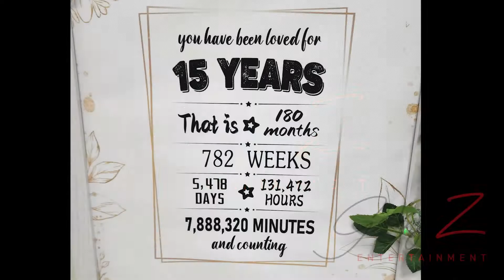Quinceanos de Milagros